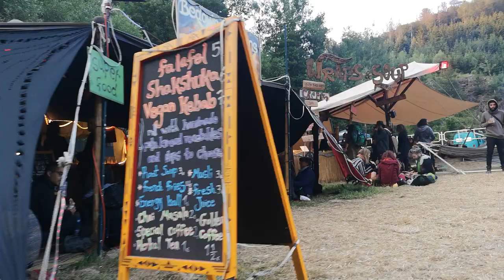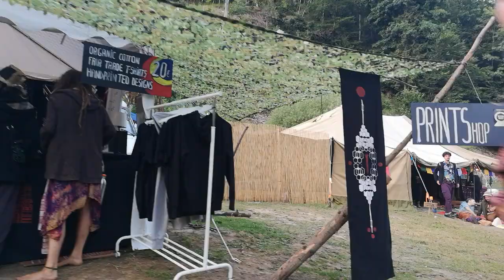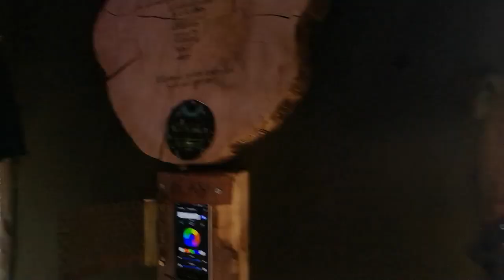Masters of Puppets 2019 - from camp 3 to both stages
Hey guys!
Here's a follow me around video from Masters of Puppets!
Thank y'all for this massive event, was a huge pleasure getting to know so many of you!